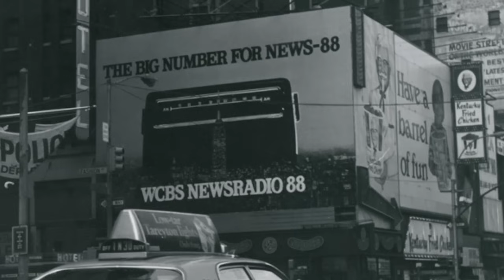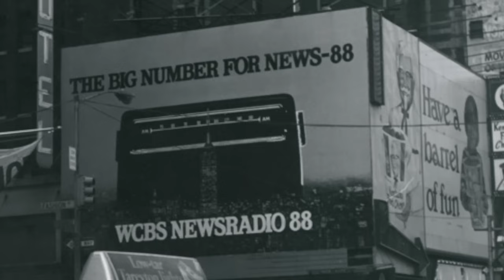WCBS WHSQ 880 New York - Final Minutes of WCBS/ Launch of ESPN 880 - August 25 2024 - Radio Aircheck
Thanks to Scott Brown.

WCBS Newsradio 880, a staple of New York City radio, has been delivering breaking news and information to listeners for decades.

Known for its in-depth coverage of local, national, and international events, the station has played a vital role in keeping NY, NJ & Conn informed. WCBS had a team of experienced journalists and reporters, like Charles Osgood, Lou Adler, Art Athens, Jim Donnelly, Pat Parson, Ben Farnsworth, Don Swaim, Jeff Caplan, Wayne Cabot, and many others kept New Yorkers informed. The station's commitment to providing reliable and accurate news has made it a trusted source for countless New Yorkers from the station's launch in 1967, to its demise in 2024.

On this aircheck, you'll hear the final minutes of Newsradio 880 WCBS, and it's sign-off, as well as the launch of ESPN 880 WHSQ. Because of some issues with the internet feed, I had to go to the over the air signal in 2 places in the recording.